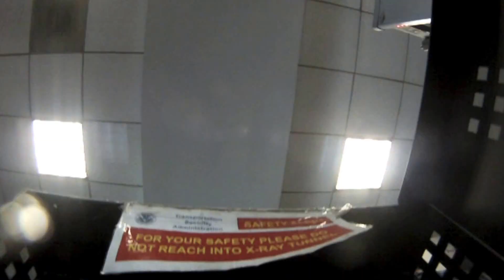Diving bonaire and cozumel - GoPro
This is a recap of diving in Bonaire and Cozumel filmed on a GoPro Hero 1
Sites include the Hilma Hooker wreck, Buddy reef and a collection of shore dives of bonaire from 10-40.